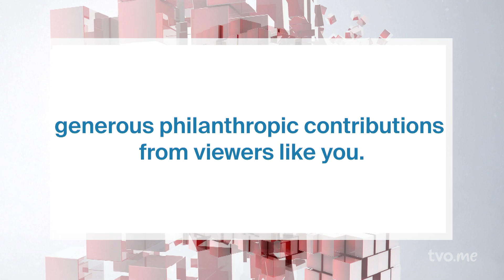Why are Humans Returning to the Moon? | The Agenda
For the first time ever, a Canadian is going to the moon. It's part of the four-person NASA mission called Artemis II, that will return humans to lunar orbit for the first time in more than 50 years. We welcome Canadian Space Agency astronaut Jeremy Hansen to talk about the mission.

00:00 Intro
01:54 The first Canadian to take a shot at the moon
02:26 The main goal of the Artemis II mission
03:19 The rest of the Artemis II astronauts
03:48 The importance of camaraderie in successful missions
04:49 Canadians on the moon…and onto Mars!
07:54 Why it’s take 50 years to send people back to the moon
09:32 If Elon Musk’s SpaceX is an ego trip for billionaires
10:20 Dangers of space travel
10:44 A childhood dream to become an astronaut
12:21 Inspired by Neil Armstrong
13:37 Hansen’s favourite space movie